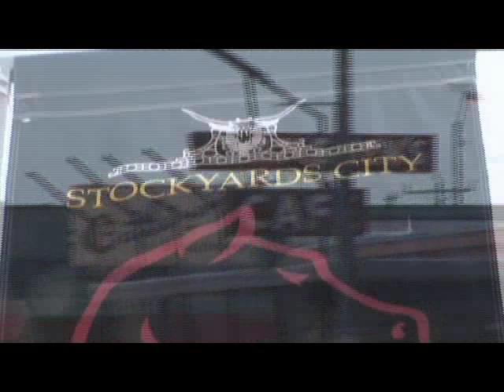The Hunt Family performing - Orange Blossom Special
The Hunt Family performing "Orange Blossom Special" at the Centennial Rodeo Opry in OKC's Historic Stockyards City on the August 16th, 2008

The fiddle tune "Orange Blossom Special", about the passenger train of the same name, by Ervin Rouse and Robert Russell "Chubby" Wise was composed in 1938. The composer that is credited is solely Rouse, as Wise supposedly rejected credit, saying there was no money in fiddle tunes. The original recording was created by Ervin and Gordon Rouse in 1939. It has been called the best known fiddle tune of the twentieth century.